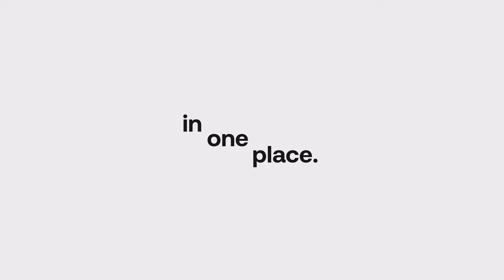NEW - Build a production powerhouse with Artlist Teams!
Inspire collaboration with unlimited creativity.